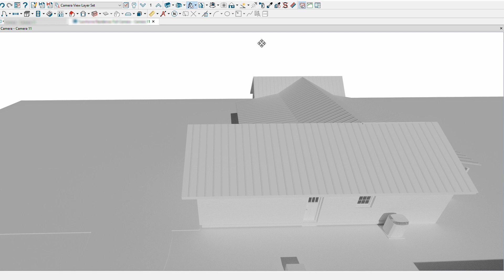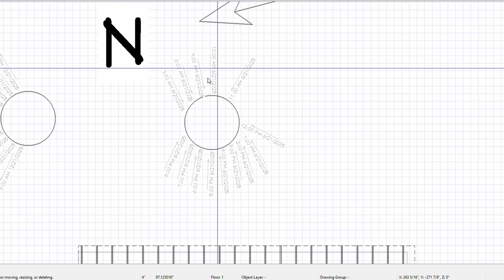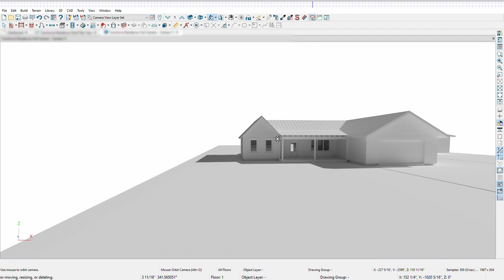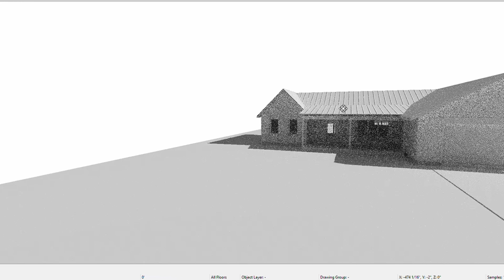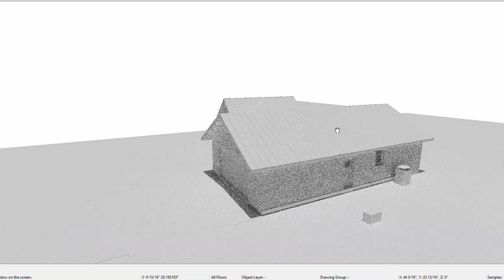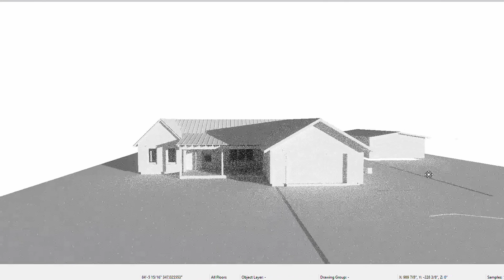How to Track Sun Angles when Designing Your Home - AHPH 104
This is Season 1, Ep. 4 of the Affordable High-Performance Home.

When designing a home, tracking sun angles is crucial for optimizing views, managing sunlight, and maximizing solar energy.

Understanding Solar Angles

The sun's position in the sky changes throughout the day and year. These changes are defined by the sun's altitude (angle above the horizon) and azimuth (angle relative to north).

Summer Solstice: The sun reaches its highest altitude, resulting in longer days and shorter shadows.

Winter Solstice: The sun reaches its lowest altitude, leading to shorter days and longer shadows.

Tracking Sun Angles for Home Design

1.  Site Analysis
    * Determine the site's latitude and orientation.
    * Use sun path diagrams or solar analysis software to visualize the sun's position throughout the year. These tools can show altitude and azimuth angles for different times and dates.
    * Consider local climate data, including average temperatures and cloud cover.

2.  Available Views
    * Maximize desirable views by orienting windows and outdoor spaces to capture scenic vistas.
    * However, consider the sun's path to avoid excessive glare or heat gain. For example, west-facing windows can provide stunning sunset views but may require shading to prevent overheating in the afternoon.
    * During the winter solstice, the sun is lower, so views that would be fully in the shade during the summer may have direct sunlight during the winter.

3.  Sunlight Removal (Shading)
    * Design overhangs, awnings, or vertical fins to block direct sunlight during the summer months, reducing heat gain and cooling costs.
    * Consider deciduous trees, which provide shade in the summer and allow sunlight to pass through in the winter.
    * Use low-E glass or solar control window films to minimize heat transfer.
    * During the summer solstice, because of the high sun angle, overhead shading is more effective.
    * During the winter solstice, because of the low sun angle, side shading is less effective, and maximizing direct solar gain is often preferred.

4.  Sunlight Harvesting (Passive Solar Design)
    * Orient the home to maximize solar gain during the winter months, reducing heating costs.
    * Incorporate large south-facing windows (in the Northern Hemisphere) to capture sunlight.
    * Use thermal mass materials (e.g., concrete, brick, stone) to absorb and store solar heat, releasing it later when needed.
    * During the winter solstice, maximizing the amount of direct sunlight on thermal mass is very important.
    * During the summer solstice, minimizing the amount of direct sunlight on the thermal mass is very important.
    * Consider the solar angle when placing solar panels for optimal energy production.

By carefully considering sun angles and implementing appropriate design strategies, homeowners can create a comfortable, energy-efficient, and high-performance home more affordably.

MB01J9GZGNXX52V